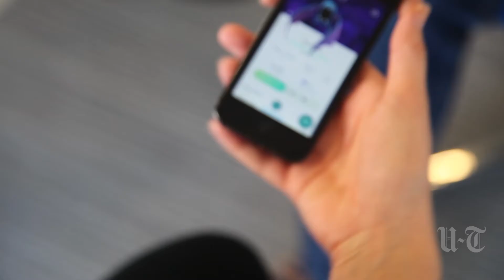Phone Etiquette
A silly video we did at work on lunch break.